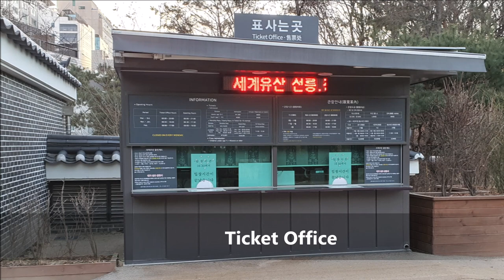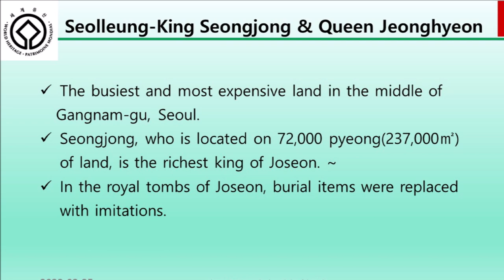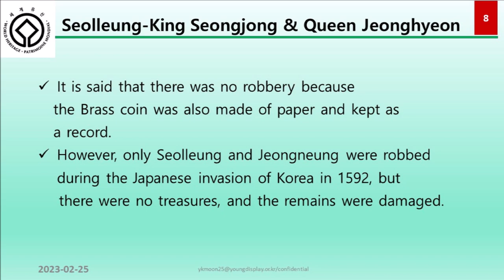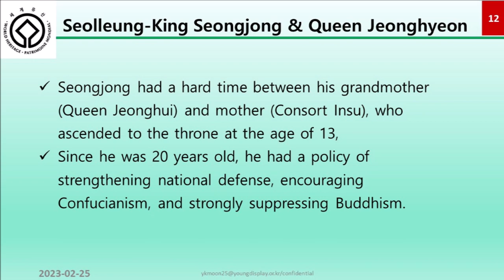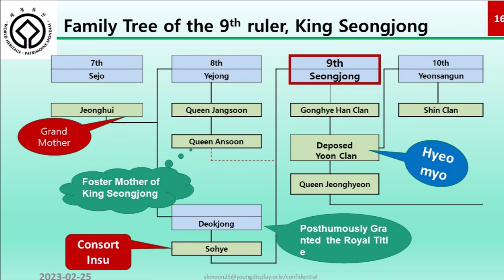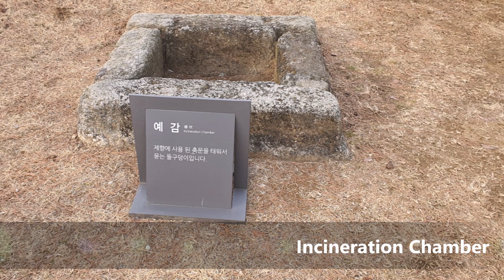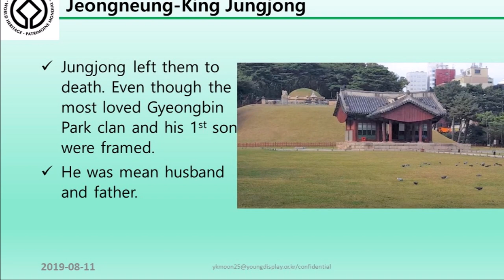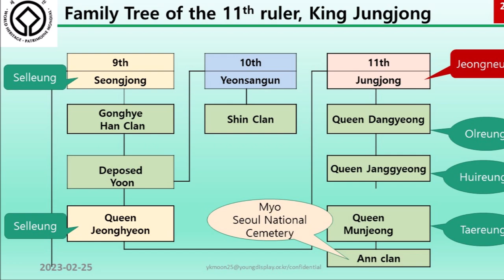1. World Heritage Royal Tombs , Seolleung & Jeongneung, Seoul, Korea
1.Seolleung is the tomb of King Seongjong, the 9th king of the Joseon Dynasty, and his third Queen Jeonghyeon.
2.Jeongneung is the tomb of King Jungjong, the 11th king of the Joseon Dynasty.

BGM
- Kanon Variations : Pianist SJ Bae
- Ave Maria : Pianist SJ Bae
- Fantasie Impromptu : Pianist SJ Bae
- Dolley's Dreaming : Pianist SJ Bae

Next
2. World Heritage Royal Tombs,  Heolleung and Illeung, Seoul, Korea